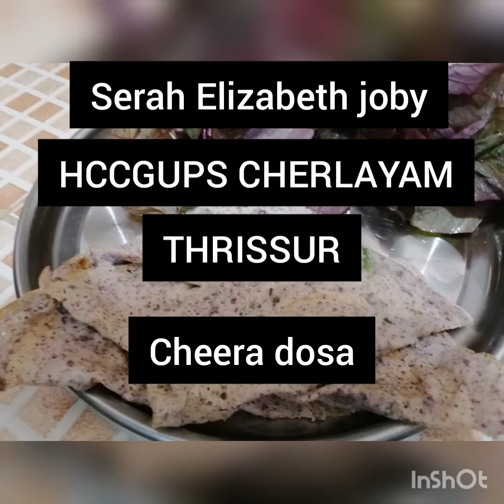cheera dosa ചീര ദോശ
Its  Healthy And  Testy Recipe!!
I Do This For My School Competition.
How To Make cheere dosa.
1step
wash  the  cheera . Then separate the leaves and cut them into small piece.
2 step
take three green chilly, qumin seed  and cheera then put them into the blender and make them past.
3 step
Add the past in to the dosa mavu. make dosa. our cheera dosa is ready.
4 step
Eat the healthy and teasty cheera dosa.
Thanks.